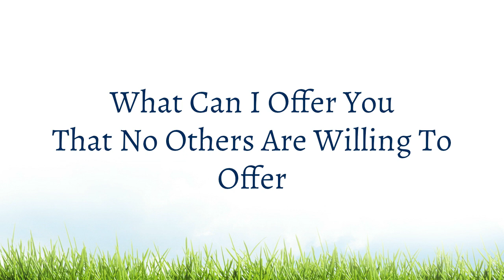Need A Realtor To Sell My Home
I am the Toyota Relocation Preferred Agent for the area and there is going to be 4,000 Toyota employees headed to TX and I would love to sell your home to one of them.
If you are buying you can bet that I have a great home for you
Top Dollar and $1,000 Pre-Sale Handyman Services.
No other agent has so much that they can offer you

Thanks
Debbie